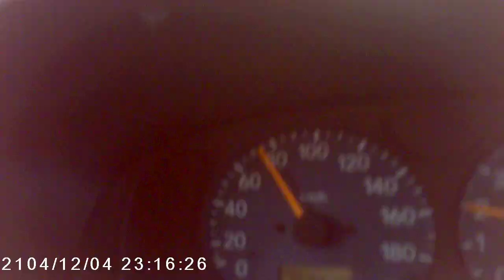marco carso in 2020 op 15 juli bodycam duitsland